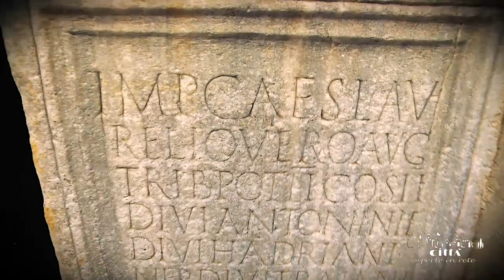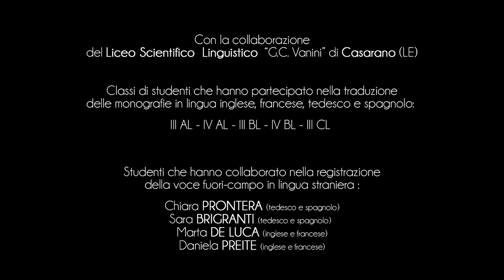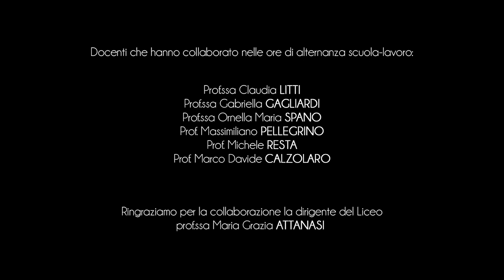Stadt Otranto - Einführung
Otranto liegt am südlichen Ende der Ostküste Italiens. Dank seiner geographischen Lage und seiner Geschichte wird Otranto als das Tor zum Osten betrachtet.